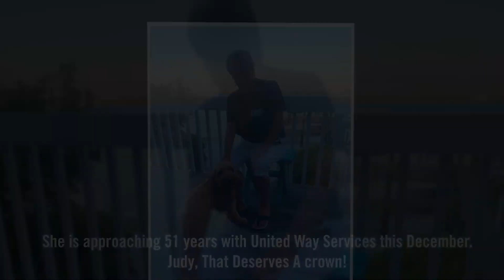Celebrating Community Hero Judy Miller | That Deserves a Crown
Crown Royal & the Cleveland Browns are putting the deserving spotlight on our Community ''Heroes'' through the season. Judy Miller from United Way.